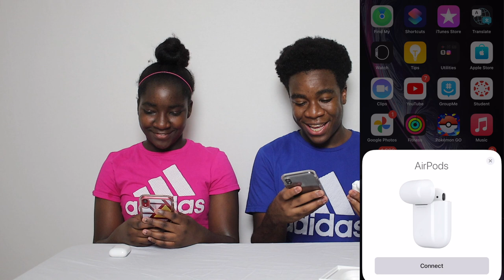AirPods Unboxing 2021!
Come Along With Us As We Go Shopping For AirPods and Unbox Them On Camera!